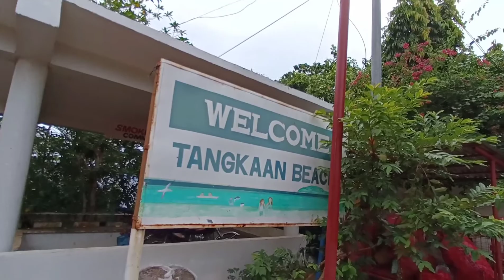Tangkaan Beach Resort Padre Burgos Southern Leyte 🐾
Padre Burgos white sand beach Pandemic safe place swimming Clean and less crowd far from community living in that area